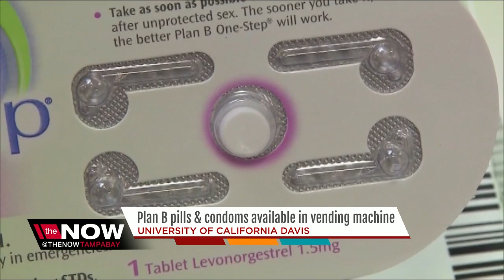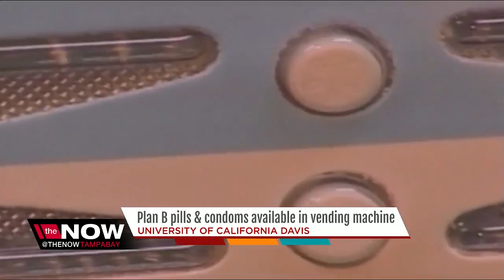Plan B pills & condoms available in vending machine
Plan B pills & condoms available in vending machine at University of California Davis.